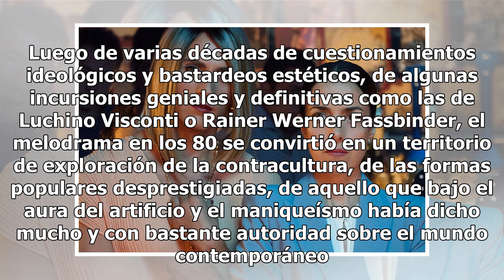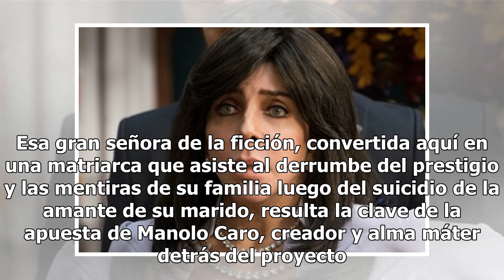La casa de las flores: cuando el melodrama se viste de parodia